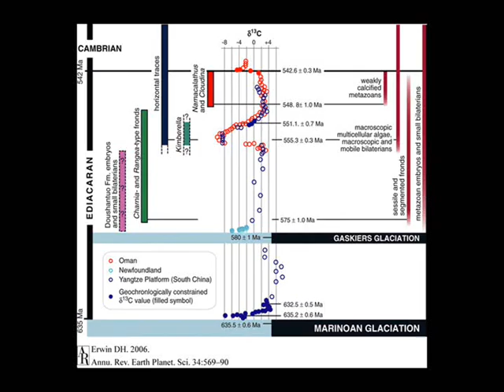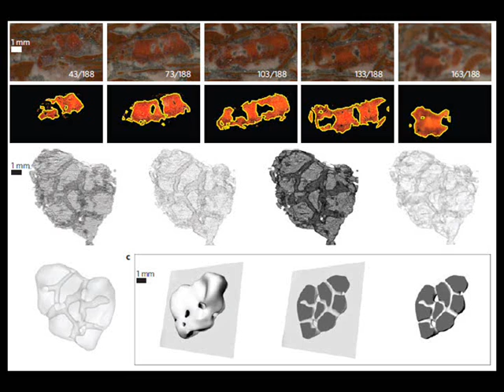Oldest animal fossil found - Not sponge bob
Evidence from biomarkers and molecular clocks points to the existence of sponges tens of millions of years before
their earliest fossil remains. Fossils from South Australia may narrow that gap.

Originally broadcast   'The World Today' - Radio A.B.C - Australia Wednesday, August 18, 2010
Program Announcer - Elenor Hall
Reporter - Timothy McDonald
Guest -  Adam Maloof
Transcript:

ELEANOR HALL: US researchers say they've found the oldest animal fossils ever discovered and they uncovered them in the Flinders Ranges in South Australia. The findings challenge the theory of when animal life began on earth. Princeton University's assistant professor of geology Adam Maloof told Timothy McDonald that scientists had previously assumed that life did not exist before a catastrophic ice age.

ADAM MALOOF: They're younger than 659 million years old and older than 635 million years old. So I frequently will say they're about 650 or 640 million years old.

TIMOTHY MCDONALD: And these animals are a kind of sponge. I mean what would it look like if you were to see it today?

ADAM MALOOF: Well it's pretty important to be careful here and say that they're sponge-like. So I wouldn't want to say for sure that they're a direct ancestor of the sponges living today. But they do seem to share a few characterises.

These are centimetre-sized objects and they have an internal network of canals, about a millimetre in diameter. And we think if they are a sponge-like organism that these canals were used to filter water - in other words to get carbon out of water to eat - and then exhale that water out of their body.

TIMOTHY MCDONALD: So the real discovery here you're suggesting is that it's I guess a fairly complicated animal for how old it is.

ADAM MALOOF: Yeah, exactly. It's very surprising to find them in rocks or soil.

Now one of the reasons it's surprisingly - this is another important thing to note - is that it's not only the absolute age. It's also that they are older than the Marinoan ice age, this event in Earth's history that many people consider catastrophic to life.

And yet our evidence and other people's work suggests that maybe even animals could have survived this kind of ice house catastrophe.

TIMOTHY MCDONALD: But is there any suggestion that these creatures might have survived the ice age?

ADAM MALOOF: Well that's a really good question. If our interpretation is correct that these are sponge-grade animals I think many people would argue that animals did not evolve twice.

So what it doesn't mean that our critters themselves survived the snowball, but what it means is that animals evolved before the snowball and some form of animal likely survived the snowball. So I think that the take home message is simply that the kingdom animalia likely evolved before the snowball.

End transcript.